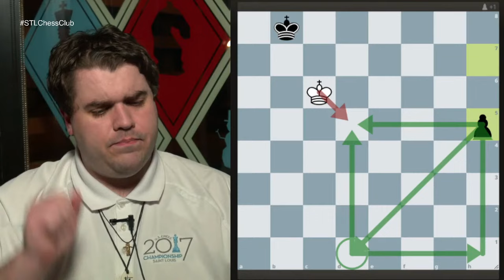Forcing Moves Revisited | Beginner Breakdown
Alex Moellering teaches a beginner chess class on forcing moves.
 A forcing move is not always a check. See zugzwangs, waiting moves, and more!

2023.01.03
Paul Morphy vs Duke Karl / Count Isouard, Paris (1858): C41 Philidor's defence
C03 French, Tarrasch
A45 Paleface attack
Alex Moellering vs. N. N., ???: B22 Sicilian, Alapin's variation (2.c3)